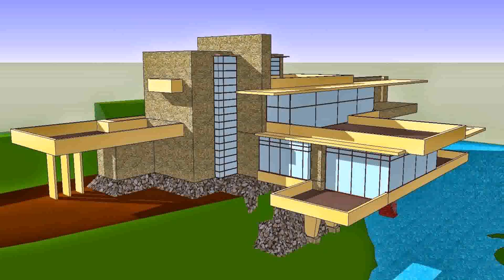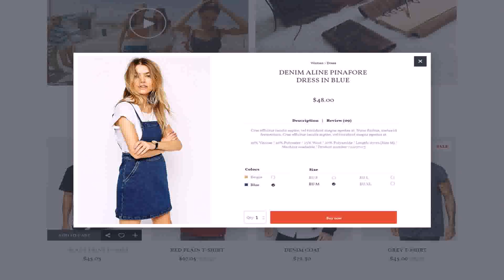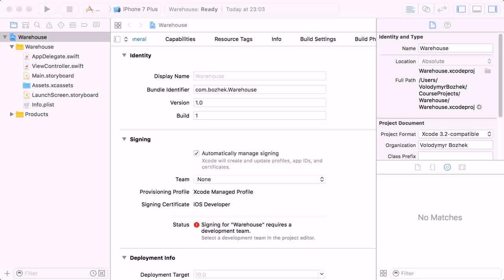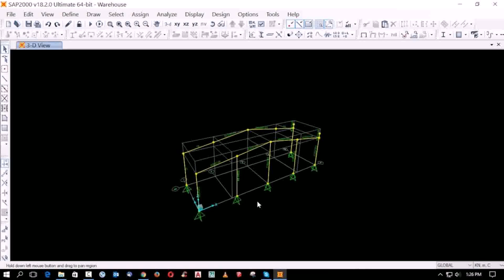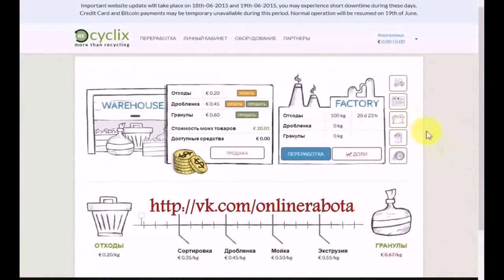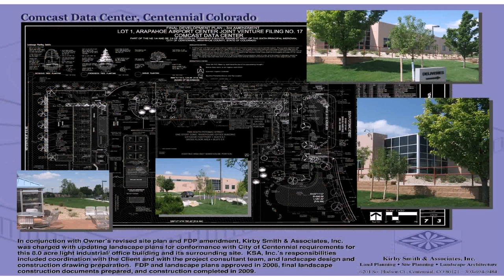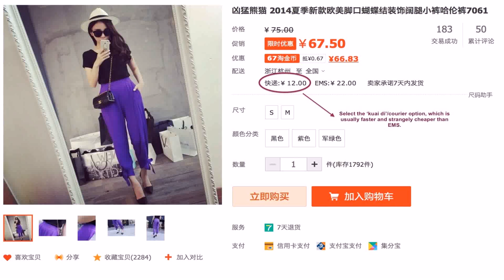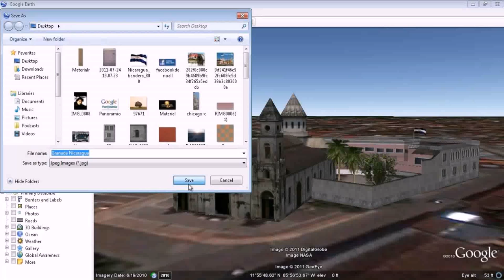Warehouse 67 Design (see description) (see description)